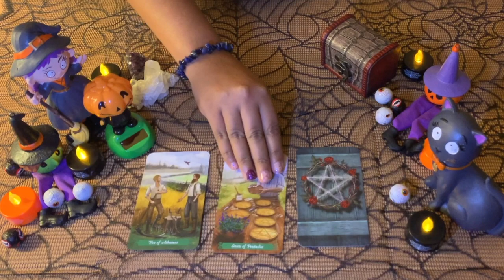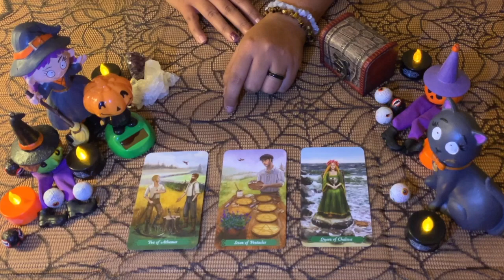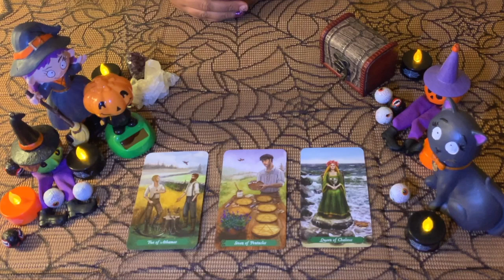🔮7th - 13th Of OCTOBER TAROT READING! ✨1 WEEK IN 3 CARDS!!🔮